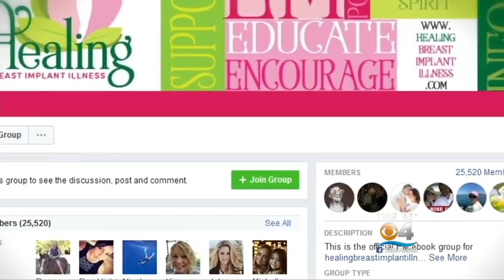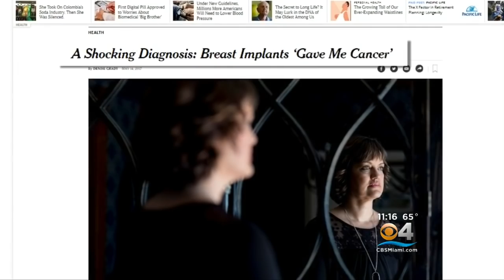Women Battling Illness After Breast Implants Urge Awareness, Education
CBS Miami's Lauren Pastrana reports on a health risk for women who are considering or who have had breast implants.